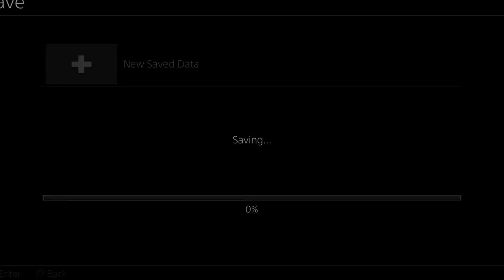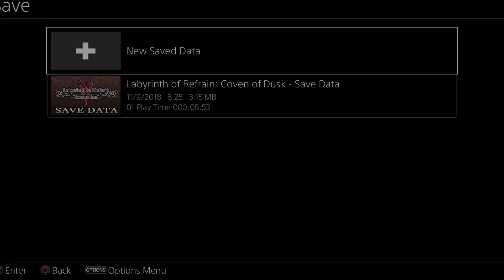Labyrinth of Refrain: Coven of Dusk Walkthrough Gameplay Part 1 - No Commentary (PS4 PRO)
Labyrinth of Refrain: Coven of Dusk Gameplay Walkthrough Part 1 No Commentary Playthrough on PS4 Pro in 1080p HD (Dungeon Crawler RPG 2018)

"Beneath a small town lies an endless maze known as the Labyrinth of Refrain. Dusk Witch Dronya arrives, and with her puppet soldiers, endeavors to find something buried deep within. Embark on an adventure as you discover the secrets underground."